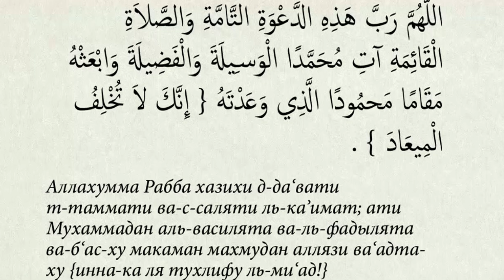МАККА МУКАРРАМА ПЕШИН НАМОЗИГА АЗАН 2020.1441